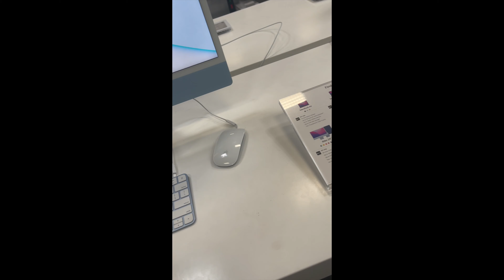*VLOG* RANDOM DAY IN MY LIFE (Coffee talk, motivation, Best Buy adventure etc)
HIII EVERYONE ! I hope that you watching this video has made you laugh and be able to relate with a random day in my life. I pray that this video finds you well and if not God is still working with you! God loves you more than I ever could and I hope you enjoy this journey with me, as we go through it as a team. I am ready for anything that God has for me and you!

Link to saved music: @c/playlists/10932604/